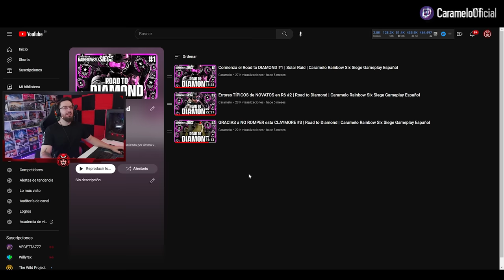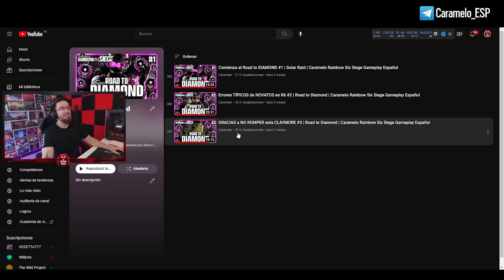ROAD to DIAMOND #1 | Caramelo Rainbow Six Siege Gameplay Español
✅ ROAD to DIAMOND en este Gameplay de Rainbow Six Siege español en Dread Factor del año 8 de R6.